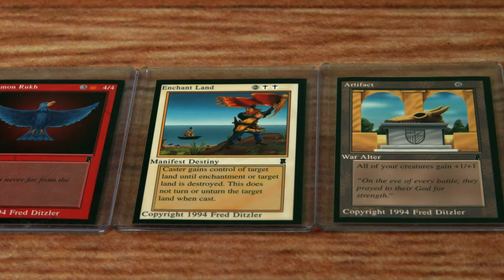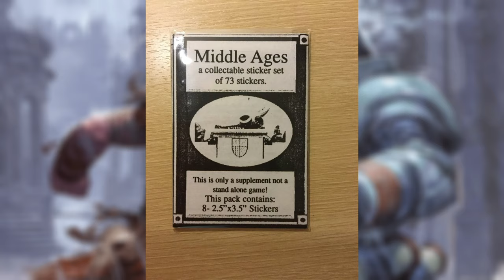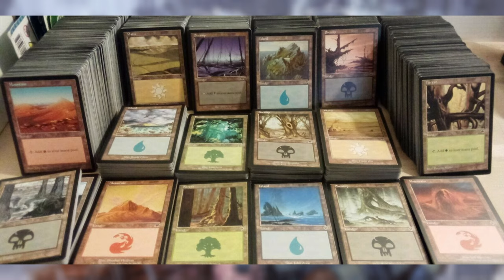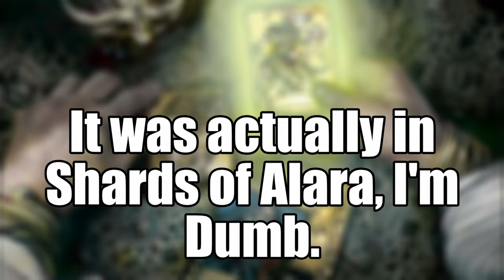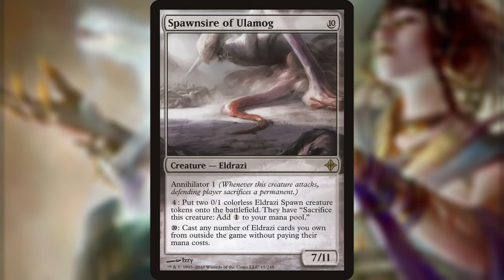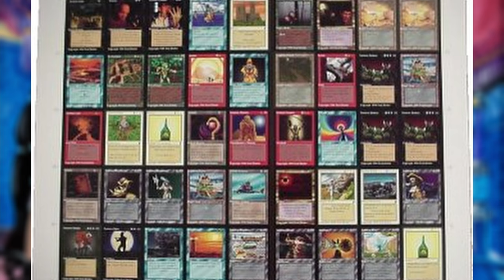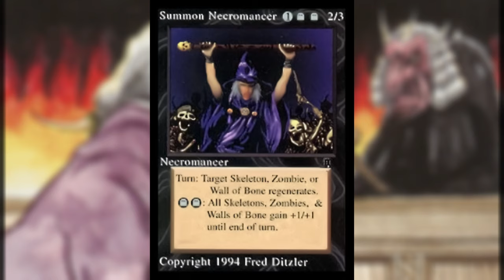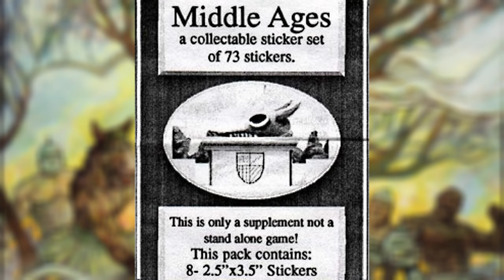The Most Interesting MTG Set that Wasn't Real - TCG History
OK SO. Today's episode is on one of the most niche topics in TCG history that I've ever become obsessed with. Today we look at the super weird case of Middle Ages, an unofficial set for Magic the Gathering that could never be created today. It's super weird. First of all, the cards are stickers, Second, It's SUPER old coming out when Mtg itself was only a year old in 1994, and third, it predicted a TON of mechanics that would be released in official Magic: the Gathering sets for decades to come.

I'm thrilled that I can finally release this one! Research was quite the pain and I've spent SO MANY hours working on it from start to finish.